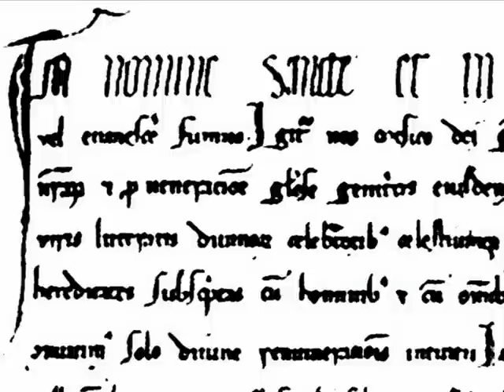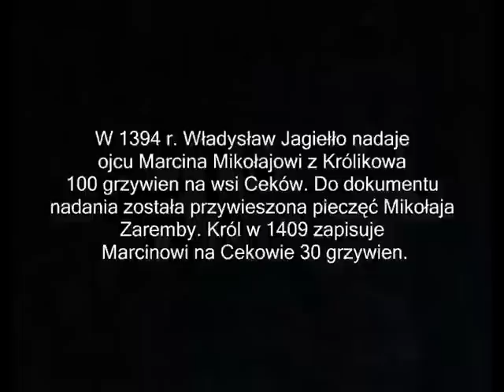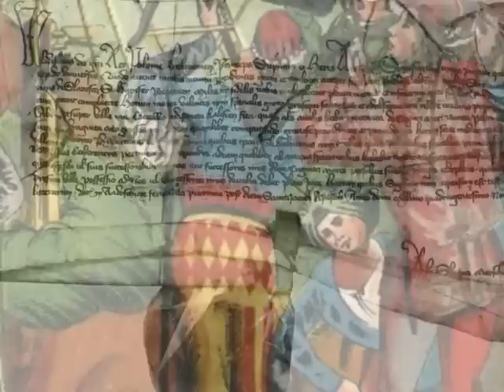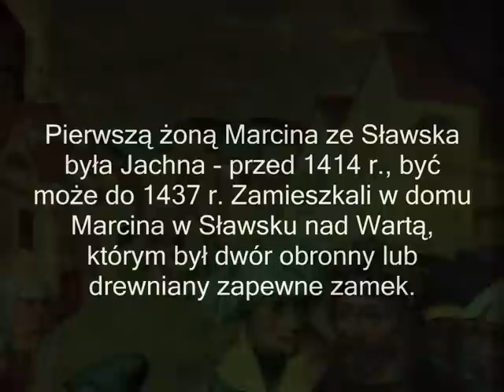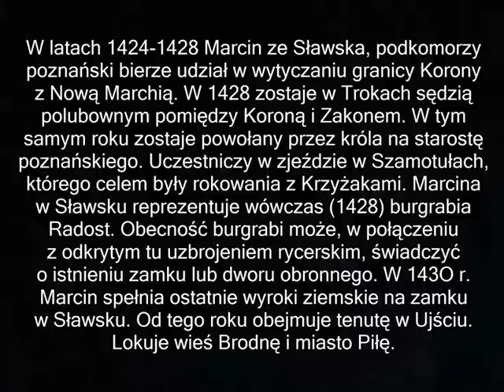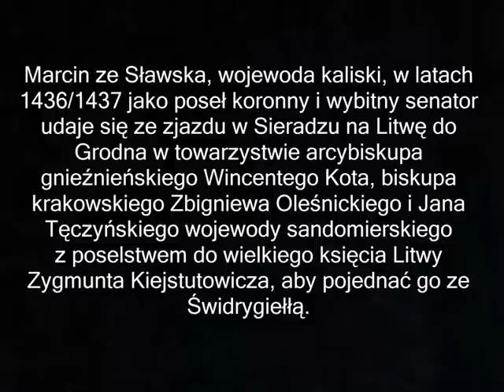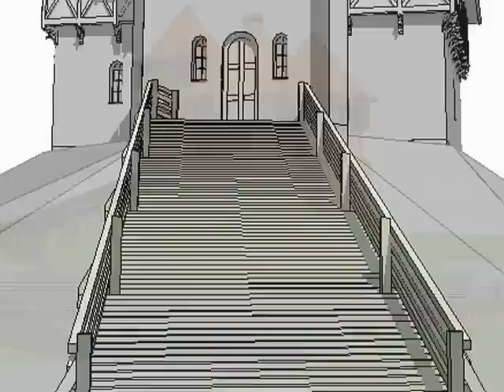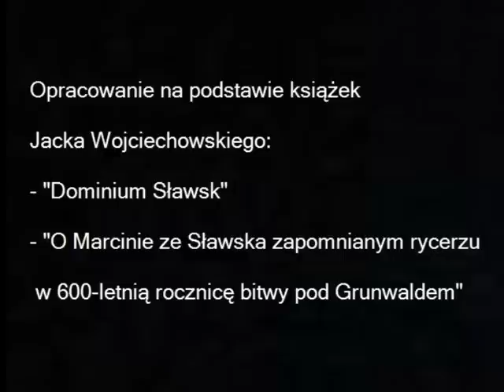Marcin ze Sławska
Opracowanie na podstawie książek Jacka Wojciechowskiego:
- "Dominium Sławsk"
- "O Marcinie ze Sławska zapomnianym rycerzu w 600-letnią rocznicę Bitwy pod Grunwaldem"